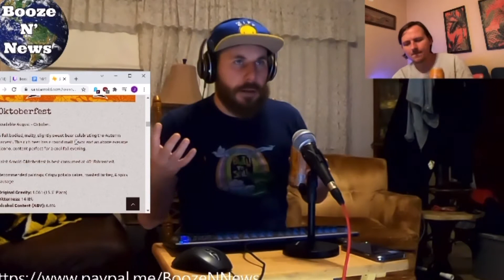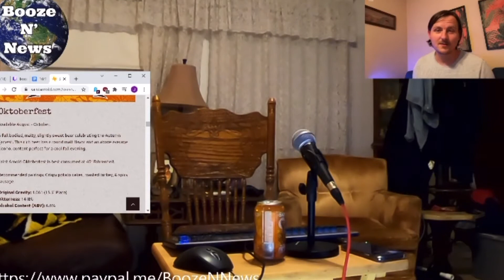“Oktoberfest" by Saint Arnold Brewery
It's beer review time again! In this clip we review “Oktoberfest" by Saint Arnold Brewery. This clip is from our weekly livestream "The Happy Half Hour" which you can tune into Wednesdays @8pm CST NOW  ON TWITCH! If you would like us to review a specific beer please comment and let us know, Cheers!